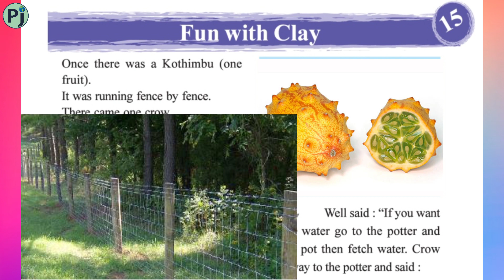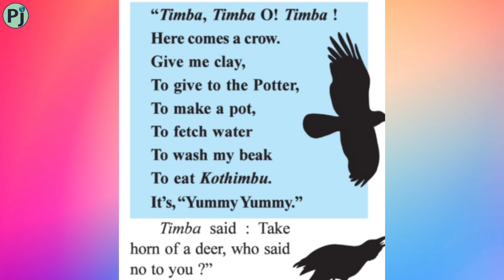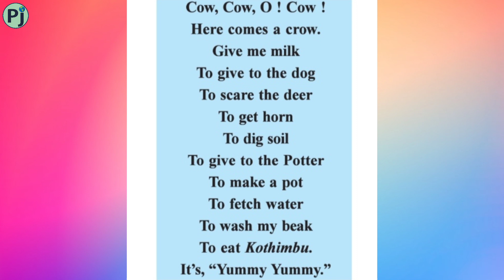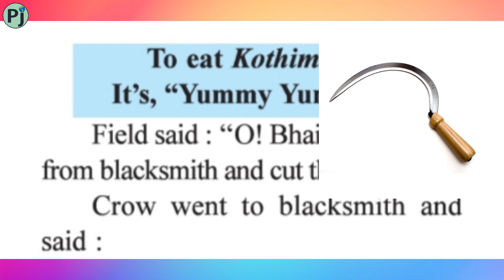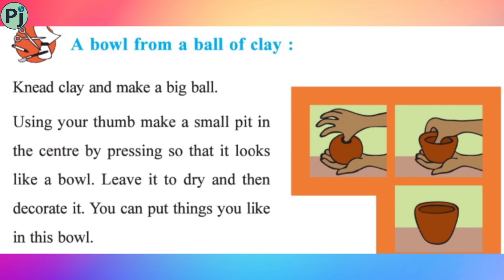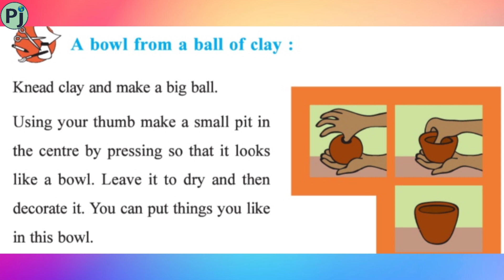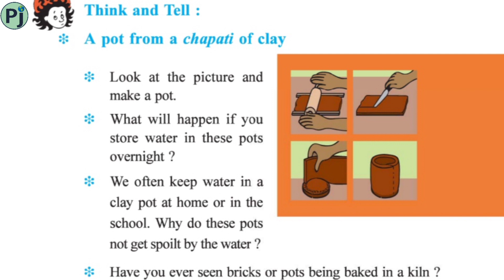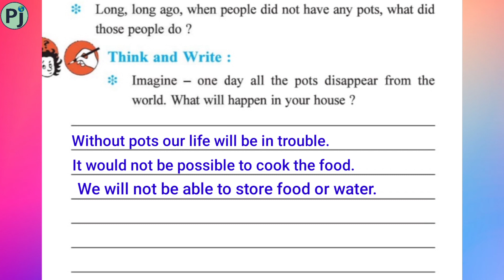Fun With Clay II Class 3 EVS Chapter 15 II Making Pots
Hi friends,

In this video I have tried to explain NCERT Class 3 EVS Chapter- 15 Fun with clay in bilingual languages English & Hindi.

This chapter has been beautifully explained with lots of relevant pictures suited for primary school children.

Hope that this video will help a lot to both students and parents for easy understanding of the chapter.